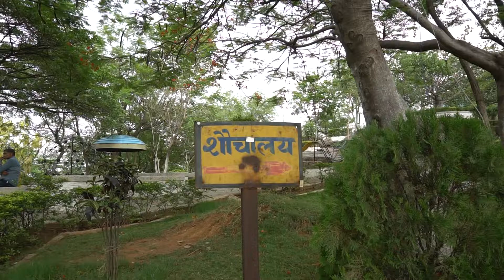Royalty Free Video Footage | sauchalaya direction